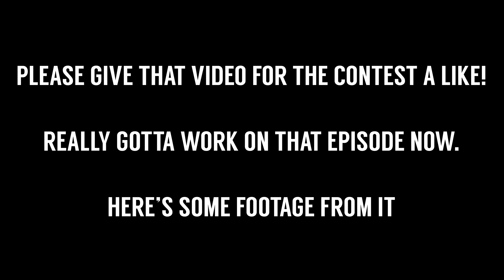Running low on time...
OTHER CAMERA - Panasonic GH5
LENS - 12-35mm f2.8
LENS 2 - 50mm f1.7
LENS 3 - Olympus 40-150mm

Robby's Vlog 2018.1.8 Monday